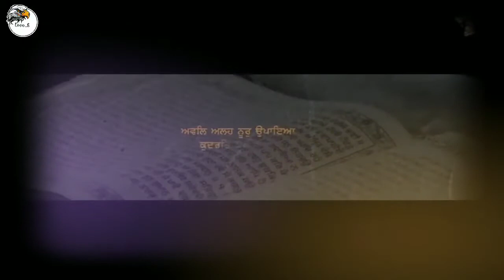21 Vi Sadi Whatsapp Status Ranjit Bawa Whatsapp Status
21 Vi Sadi Whatsapp Status Ranjit Bawa 21 Vi Sadi Whatsapp Status